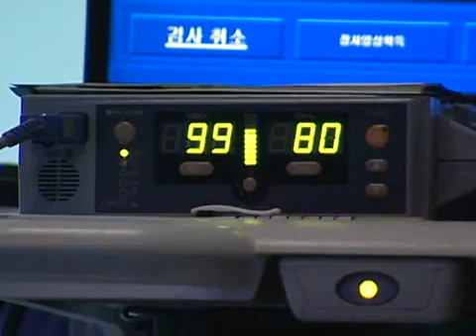TREATING EARLY GASTRIC CANCER THROUGH ENDOSCOPIC RESECTION SHOWS GOOD RESULTS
It has been announced that the majority of stomach cancer cases identified through routine health screenings are mostly in their early stage. AMC's Health Screening & Promotion Center has released the results of an analysis, showing that there's a high probability of early gastric cancer lesions being completely removed without surgery(, using only an endoscopic procedure).
A team led by Dr. Hye-Sook Chang and Dr. Ji Young Choi (of the Health Screening & Promotion Center) has released the results of an analysis of patients who underwent gastroscopy at AMC's Health Promotion Center. Out of nearly forty-two thousand patients in the analysis, 84 were found to have stomach cancer, and among these, 74 cases, around 88%, were in the early stage. The remaining 10 patients had advanced gastric cancer.
Nine out of ten patients newly diagnosed with early gastric cancer had no symptoms before it was identified during a routine health screening.
Gastric cancer in the early stage refers to cases in which cancerous lesions are confined to localized areas in the mucosa or submucosal layer of the stomach wall.
According to the data, it was possible to completely remove stomach cancer lesions in early gastric cancer patients through endoscopic resection, using gastroscopy alone without surgery.
This method has the advantages of enabling a complete cure, just as if surgery had been performed, and in terms of quality of life, it allows patients to live with a normal stomach.
Experts emphasize the importance of having a gastroscopy every one or two years, at least, even when no special symptoms appear and for those with risk factors for gastric cancer, it is advised to undergo gastroscopy every year.